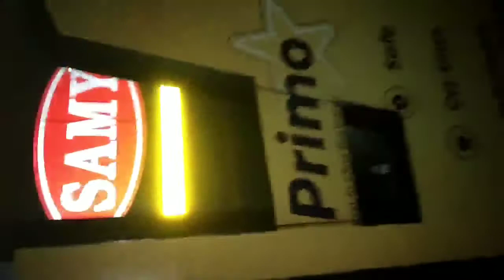SAMY TRAVELS OMNI BUS TRAVEL VLOG!!! Trichy to Chennai | Luxury ac sleeper bus.